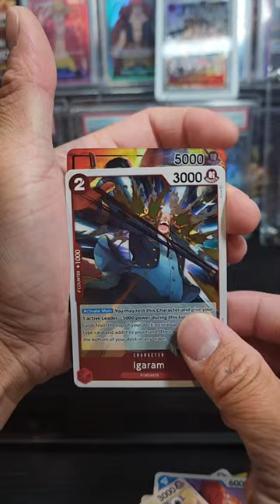Issho leader from OP-04 kingdom of Intrigue